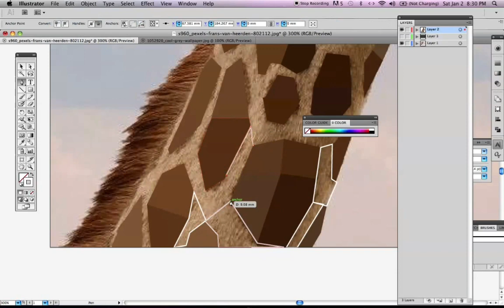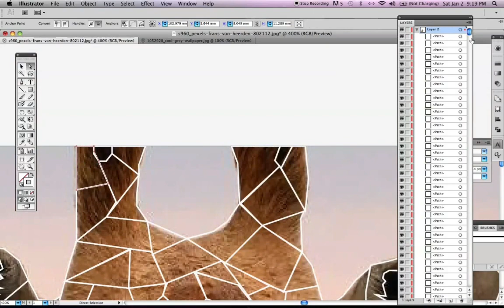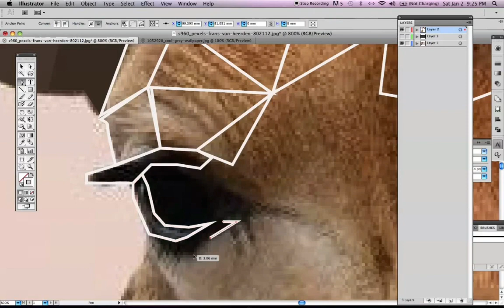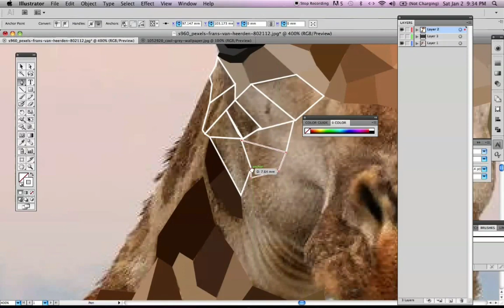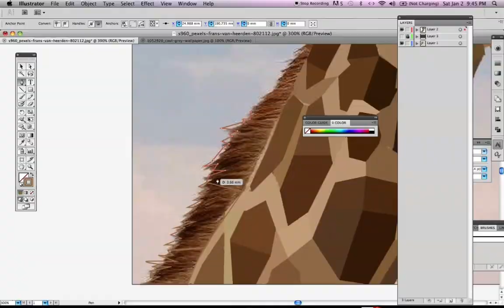Speed Art Giraffe Low Poly | Adobe Illustrator